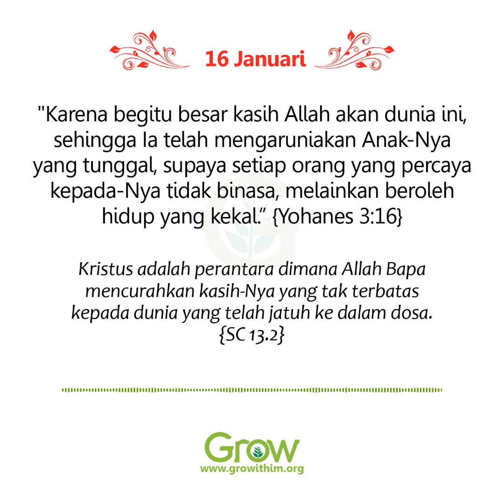Kisah pertobatan seorang bapak yang merobek kertas Alkitab (16 Januari 2021)